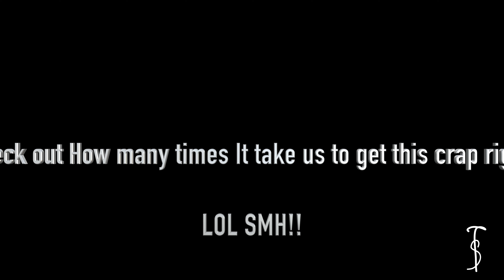Bloopers Thava Style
Check out out this short clip of bloopers! This is when we realized we're tooo funny together! LMAO